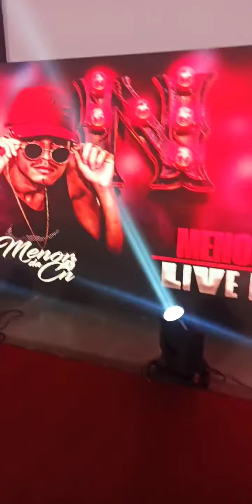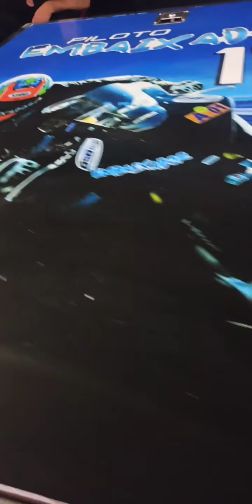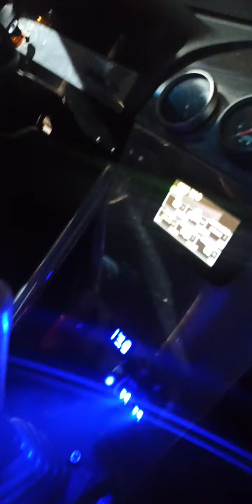live drift menor da CN dia 17/10/20